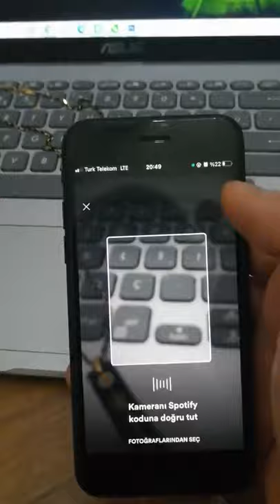spotify music necklace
Personalized Engraving Name, Custom Bar Necklace.Music Spotify Scan Code Necklace, Stainless Steel Charms, Custom Name Necklace